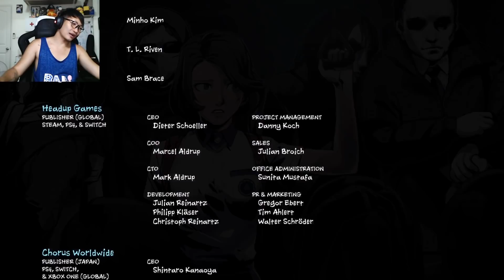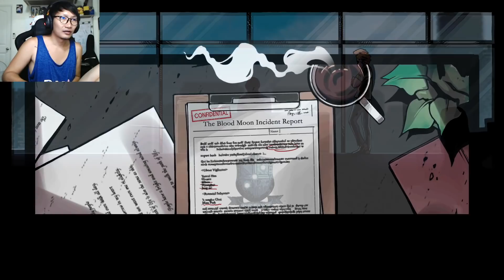THE COMA 2 [END] : บูชายัญฮี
จบเเล้วจ้าาาา ขอบคุณที่ติดตามมาตลอดน้าาาาาาาาา